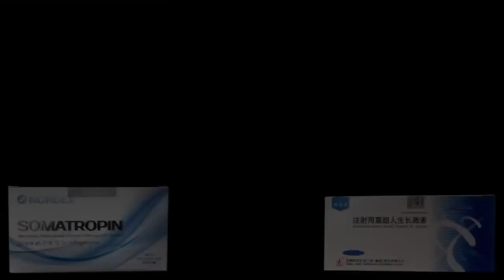Вячеслав Угринов. Валентина Мишина, перспективы. Курение. Сушка тела. Диуретики.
Если хочешь заказать рекламу или помочь проекту, то пиши, не стесняйся:)
Карта Сбербанк 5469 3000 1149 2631